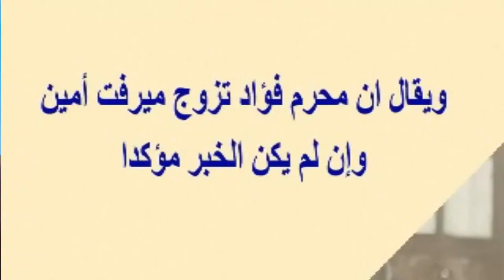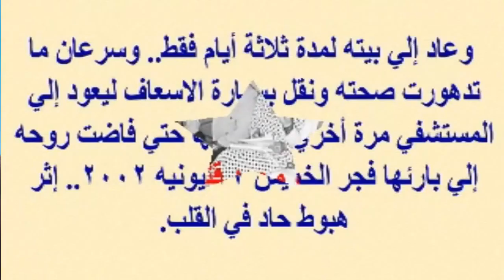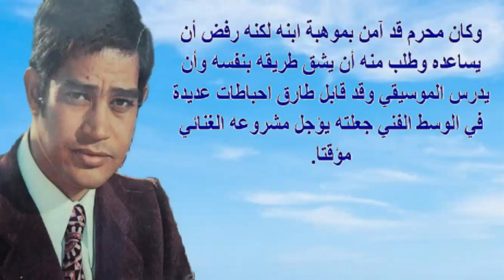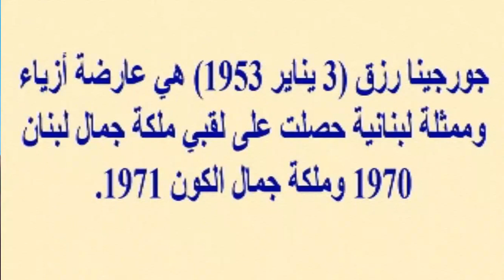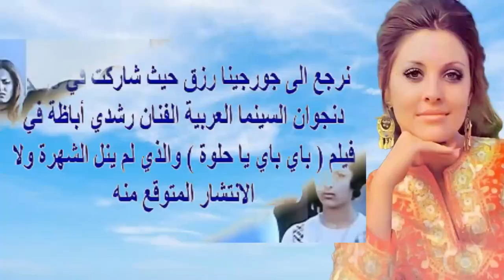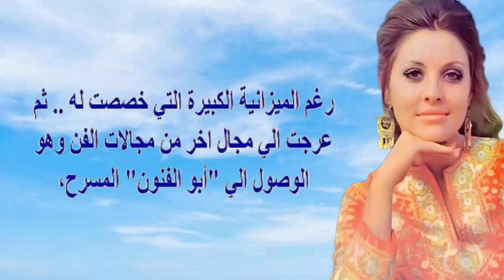محرم فؤاد و7 زوجات منهن ملكة جمال الكون جورجينا رزق ومعا نا ته ومن إبنه الفنان | اخبار النجوم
محرم فؤاد مطرب وممثل مصري. تعرف عليه المخرج هنري بركات وقدمه في أول أفلامه حسن ونعيمة وكان وقتها في الخامسة والعشرين من عمره .لحن له بليغ حمدي وفريد الأطرش ثم قام بالتلحين لنفسه. وعمل فترة في السينما اللبنانية ثم عاد إلى مصر عمل ملحنا لنفسه وللاخرين.عرف بتعدد زيجاته في الوسط الفنى وخارجه فتزوج في لبنان وانجب ولدا كما تزوج من الممثلة عايدة رياض ومذيعة تليفزيون كما كان الزوج الحادي عشر لتحية كاريوكا
من اغنياته

أعماله
بلغ رصيد محرم السينمائي 13 فيلماً اولها "حسن ونعيمة" مع سعاد حسني ومحمود السباعي في العام 1959م وفي العام 1961 قدم فيلم "نصف عذراء" مع زبيدة ثروت ومحسن سرحان وفي العام 1960م فيلم "وداعا يا حب" مع مريم فخر الدين وآمال فريد وفيلم "لحن السعادة" مع إيمان وزكي رستم وفيلم "من غير ميعاد" مع نادية لطفي وسعاد حسني وفي العام 1962م فيلم "حكاية غرام" (لبنان) مع مها صبري وحسن المليجي و"سلاسل من حرير" مع مديحة يسري وزيزي البدراوي وفي العام 1963م "شباب طائش" مع سميرة احمد ويوسف فخر الدين وفي العام 1964م فيلم "عتاب" (لبنان) مع سميرة توفيق وإبراهيم خان وفي العام 1965م "ولدت من جديد" (لبنان) مع نزهة يونس وفيلم "الصبا والجمال" (لبنان) مع صباح وحسن المليجي وفي العام 1971م "عشاق الحياة" مع نادية لطفي ويوسف وهبي ومحمود المليجي وفي العام 1975م "الملكة وأنا" مع جورجينا رزق ووحيد سيف وبعد هذا الفيلم لم يقدم اى أفلام سينمائية على الإطلاق.

قدم محرم فؤاد للمسرح الغنائي مسرحيتين هما "دنيا البيانولا" و"القشاط"، وللإذاعة قدم مسلسلين "حب ونغم" و"حياة كامل الخلعي" وبلغ رصيده الغنائي حوالي 900أغنية منها 500أغنية بين العاطفية والشعبية و 400أغنية وطنية لمصر والعالم العربي منها 20أغنية لفلسطين لدرجة ان البعض كان يظن أنه فلسطيني الاصل.